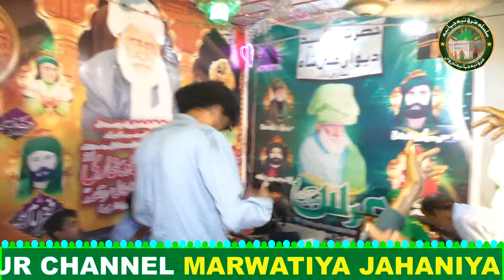Mastan Ali Shah Sohnaya | Best Kalam 2024 | Shakeel Ali & Aqeel Ali Qawwal | Marwatiya Jahaniya TV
●▬▬▬▬▬▬▬▬▬▬▬ஜ۩۞۩ஜ▬▬▬▬▬▬▬▬▬▬●
●▬▬▬▬▬▬▬▬▬▬▬ஜ۩۞۩ஜ▬▬▬▬▬▬▬▬▬▬●